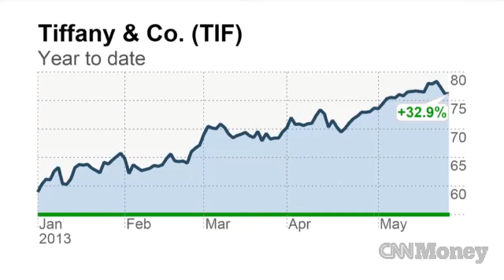Tiffany shines despite weak yen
The luxury jeweler reported strong results around the globe. Exchange rates ate into Tiffany's Japanese sales but demand there surged. Thanks, Abenomics?